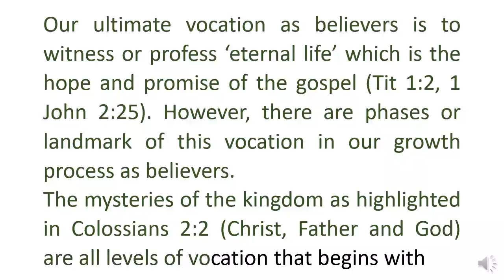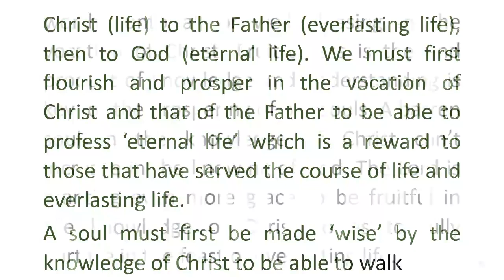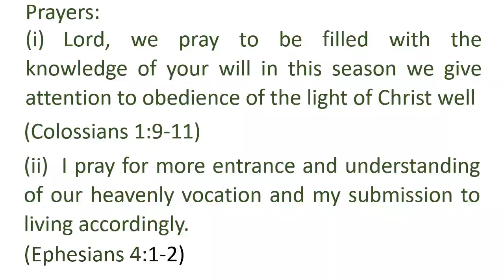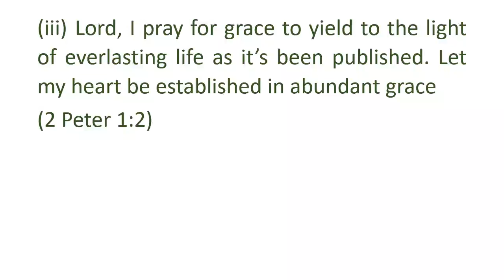Prayer and Fasting Day 5: WALKING WORTHY OF OUR VOCATION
21 Days Prayer & Fasting Devotional
Day 5: Walking Worthy of our Vocation